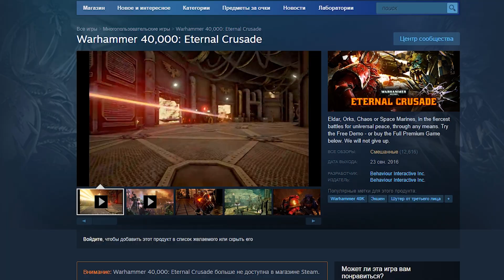➢В ПОИСКАХ ШУТЕРОВ ПО WARHAMMER 40000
Почти успел сделать ролик за 4 недели
Играя в Warhammer 40k BoltGun я задумался, а были ли ещё какие-нибудь шутеры по вселенной вечной войны. Увы в ролик попали не все проекты. Например NecroMunda Hired Gun пришлось убрать из сценария, так как про игру буквально нечего было сказать. Darktide и DeathWing одного поля ягоды и выделяются скорее сеттингом Warhammer нежели геймплеем.
                                    ⟱Названия игр из видоса⟱
                                         Warhammer 40k Boltgun
                                   Warhammer 40k Enternal Crusade
                                     Warhammer 40k Spacemarine
                                        Warhammer 40k Fire Warrior
В озвучке ролика принимали участие:
 pekar692
                                        ⟱Тайм-коды с ролика⟱
                                00:00 - 1:48 - Вступление
                                 1:48 - 11:07 - Основная часть
                                11:07 - 12:16 - Конец
                                            ⟱Музыка из ролика⟱
          Фон:
             Strafe OST
             Warhammer 40k Boltgun OST
             Warhammer 40k Spacemarine OST